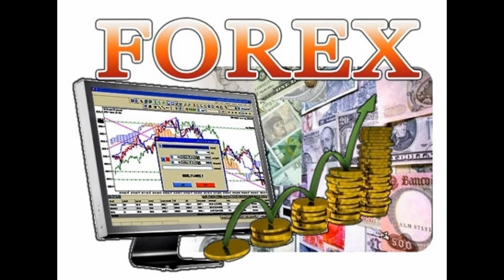ПРОДАМ СОВЕТНИК ФОРЕКС